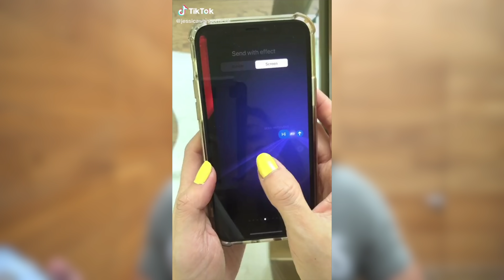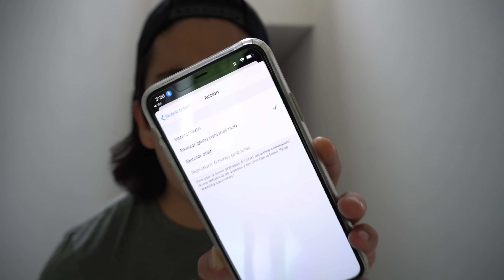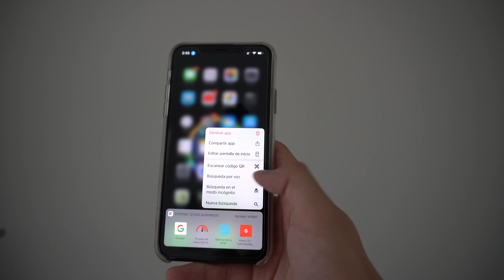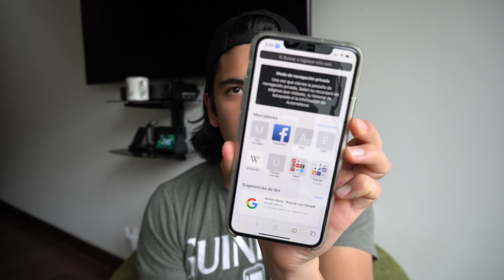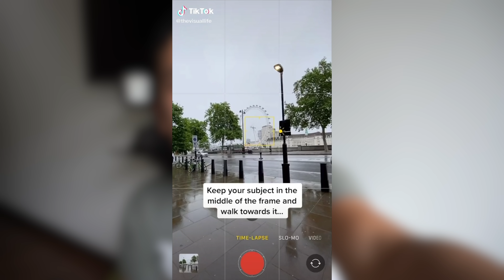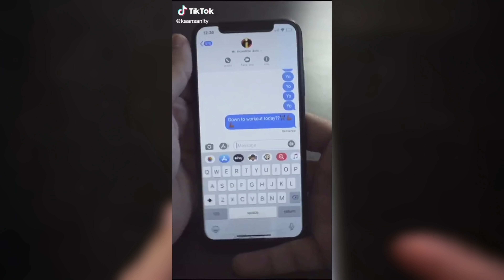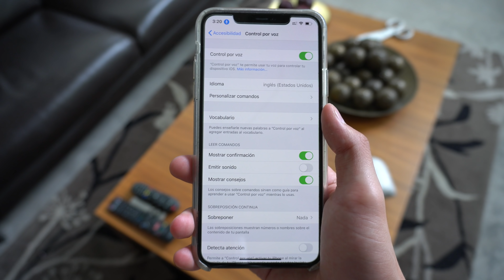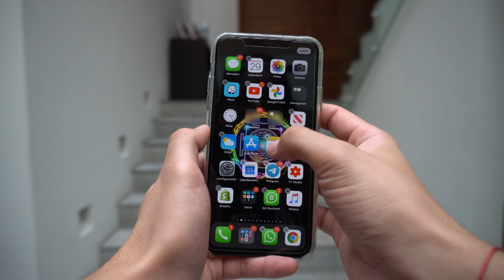Probando HACKS de TIKTOK para iPhone 📱